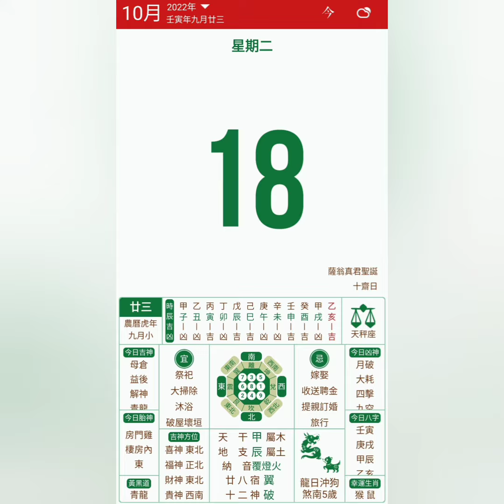30 Days Dr Xiang Jun Bazi TCM Health & Timing Challenge - Tuesday 18 Oct 2022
Tuesday 18 Oct 2022 Daily Reading.

Booking for Bazi Divination Reading 2023 is now open

By appointment and invite.
For consults, services, products, please connect via:
For corporate, social engagements, talks, seminars, media & publication requests, please connect via:

Youtube/Telegram: Dr Xiang Jun The Modern Traditional Doctor

Spotify/Soundcloud: Dr Xiang Jun The Modern Traditional Doctor

Office Location: Tudor Court, 131 Tanglin Road, #02-18, Singapore 247924